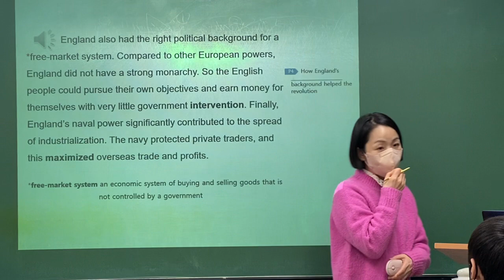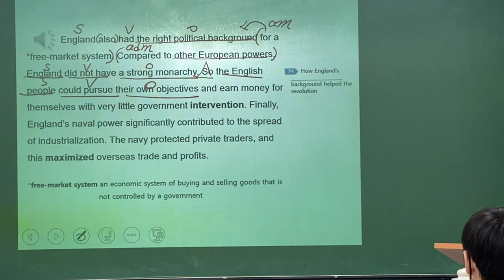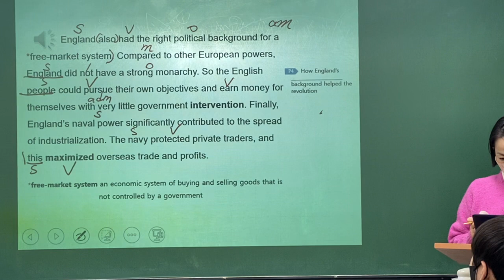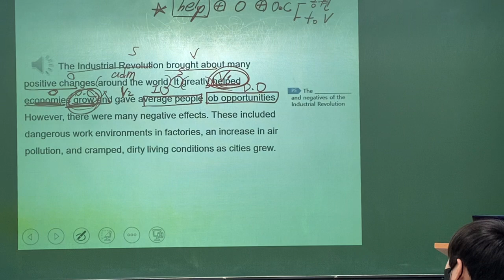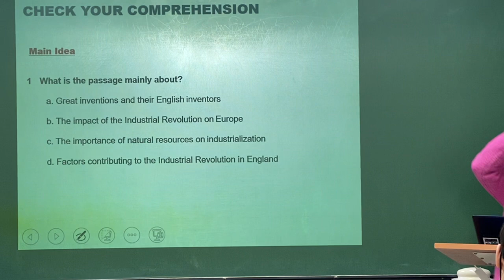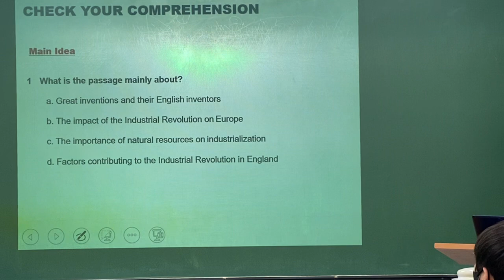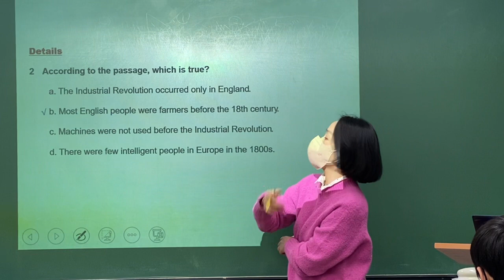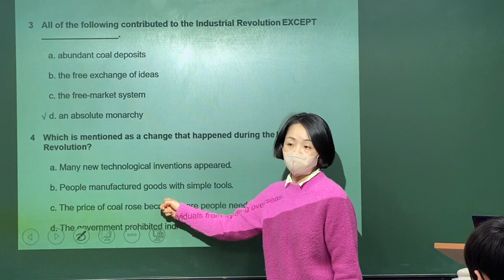23_03_07_중3TX1_독해(2/2)